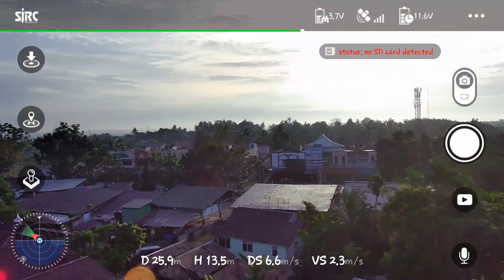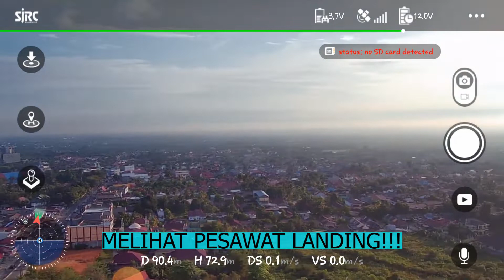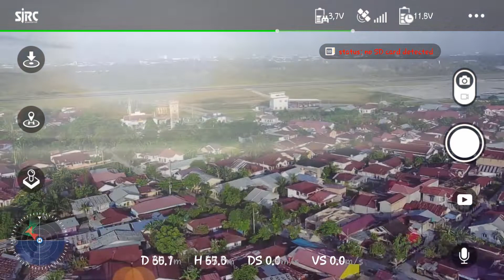Test Fly SJRC F11 PRO BISA LIHAT PESAWAT TERBANG MENDARAT.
Awalnya hanya tes terbang Drone,karena lama tidak terbang,akan tetapi dapat view yg baik,kebeltulan pesawat sedang landing.